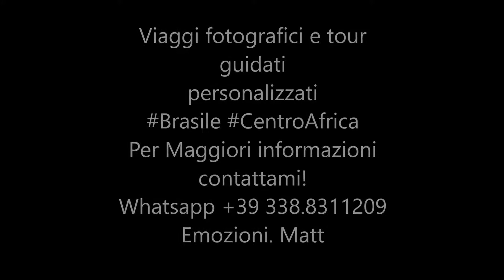videoclip2 matt Rio2018